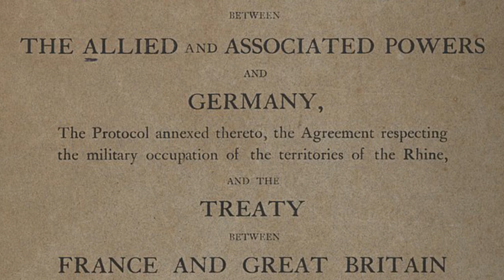First occasion in ww2 due to military achievements/1940 Field Marshal ceremony by Hitler in Berlin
The 1940 Field Marshal Ceremony by Hitler in Berlin refers to a promotion ceremony held at the Kroll Opera House in Berlin in which Adolf Hitler promoted twelve generals to the rank of field marshal on 19 July 1940. It was the first occasion in World War II that Hitler appointed field marshals due to military achievements.

chapters:
00:00 introduction
01:11 field marshal
02:00 ceremony